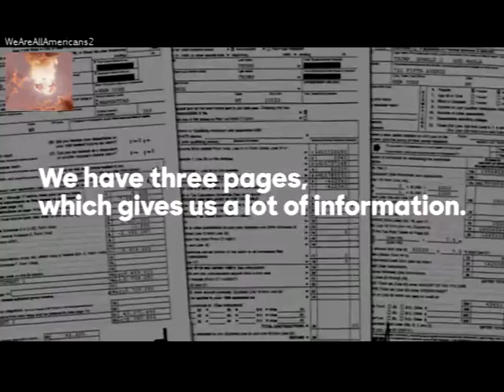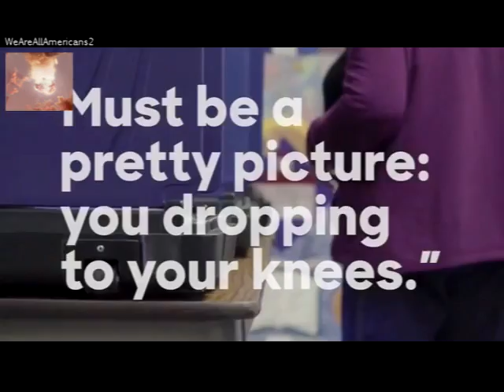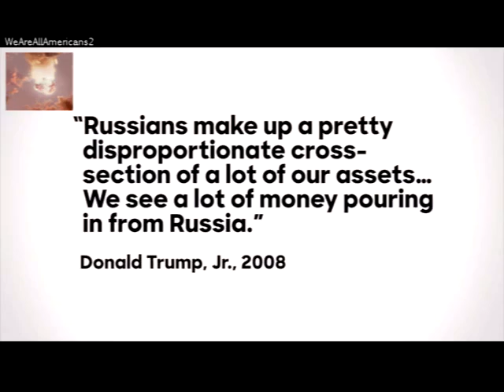Best Melania's Cyberbully Anti-Trump Ads - 1/2 - Make Russia Great Again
This woman Melania thinks she is in Old Communist Russia. As first wife of Sex Offender she is going to close all the web sites that criticize the bigot Trump.
See at the end Trump's Russian connection.

See Donald Trump & Jeffrey Epstein Rape Lawsuit and Affidavits. HE HAS TO APPEAR IN COURT FOR RAPING A 13 YEAR OLD GIRL: